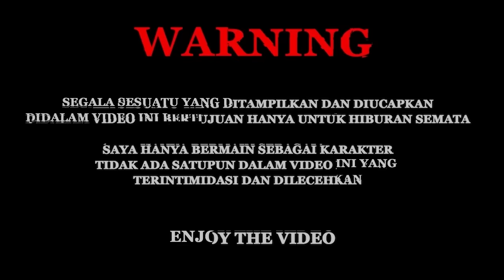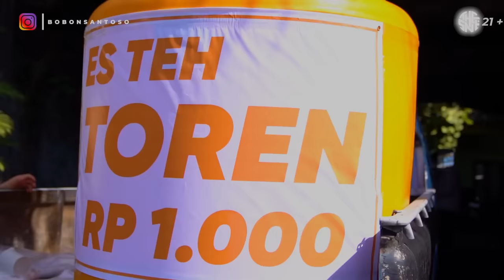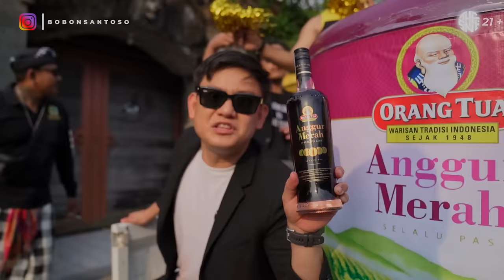BIKININ ES AMER SE-TOREN UNTUK WARGA KEHAUSAN!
Es Anggur Merah se- toren atau tandon 800 liter!
*Perhatian, harap bijak dengan video ini.